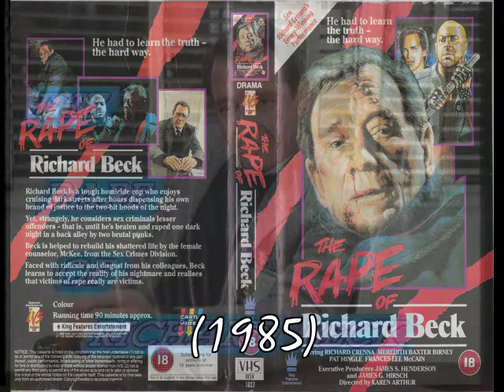The Rape of Richard Beck, AKA Deadly Justice (1985) Trailer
A collection of trailers I hope can generate an interest.
This movie, made for television, is about something seldom depicted in movies: male rape.
Starring: Richard Crenna, Pat Hingle, Meredith Baxter and George Dzundza.
From VHS